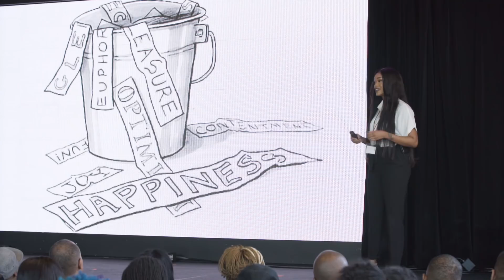Just Give Up. It's for the Best. | Bri Hall | TEDxBethesda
Not long before garnering over 30 million views and 631,000 subscribers on Youtube, Bri Hall was just another college kid who dreaded her retail job. In this talk, she explains what changed for her, and how we can all achieve our dreams. Bri Hall is a millennial Youtube star best known for her lifestyle, beauty, and fashion vlog. She's amassed a following of over 615,000 Youtube subscribers and nearly 30 million views. She is also a talented artist, entrepreneur, and animator, and has been a part of campaigns for globally-recognized brands including Google, Special K, Suave, Vaseline, and many more. This talk was given at a TEDx event using the TED conference format but independently organized by a local community.